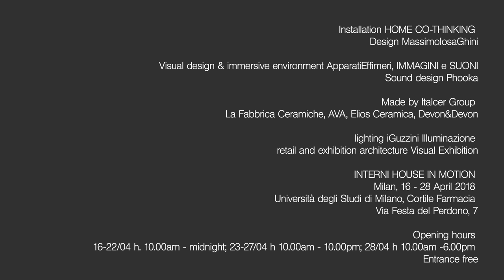HOME CO-THINKING// 3d Video Mapping // Apparati Effimeri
Installation HOME CO-THINKING
Design Massimo Iosa Ghini
visual design & immersive environment Apparati Effimeri, Immagini e Suoni
sound design Phooka
Made by Italcer Group
La Fabbrica Ceramiche, AVA, Elios Ceramica, Devon&Devon

lighting iGuzzini Illuminazione
retail and exhibition architecture Visual Exhibition

INTERNI HOUSE IN MOTION
Milan, 16 - 28 April 2018
Università degli Studi di Milano, Cortile Farmacia
Via Festa del Perdono, 7